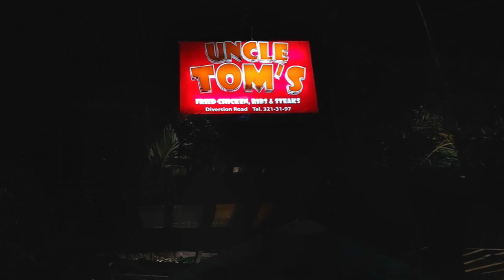Date Night at Uncle Toms Steakhouse Iloilo Philippines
Date night at Uncle Toms Steakhouse, Iloilo Philippines. It was time for a date night... with my wife...  We went to Uncle Toms for steak, well she got fish.  We had a nice time, and a very good meal.